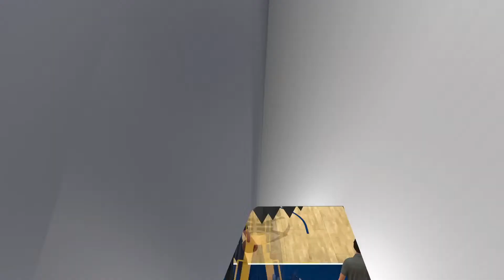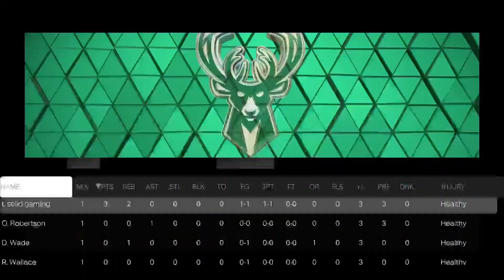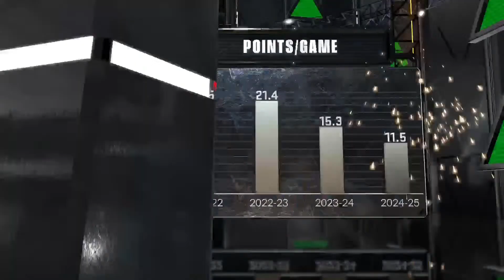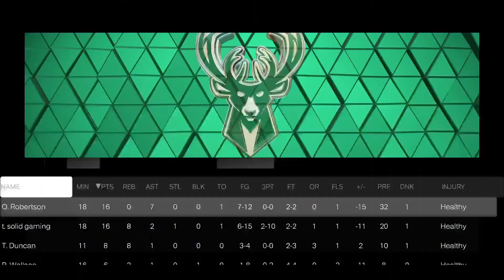Nba2k23 my leauge live stream | road to 6k subs